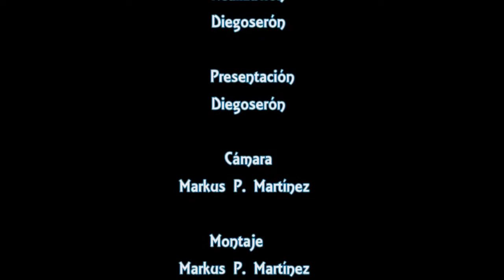Ëxodus Los Últimos Decorados Almeria Plató de Cine1